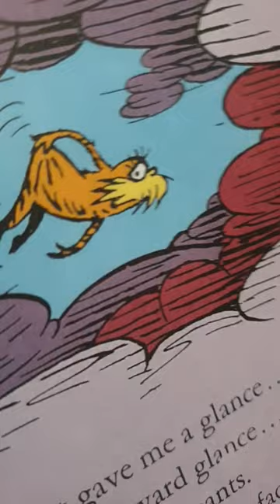The lorax leaving meme..but its the book?